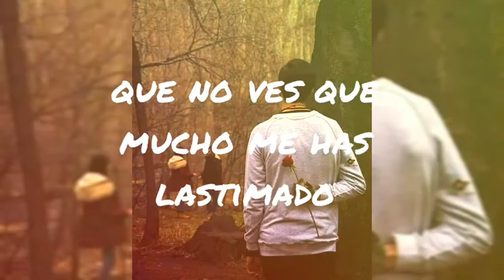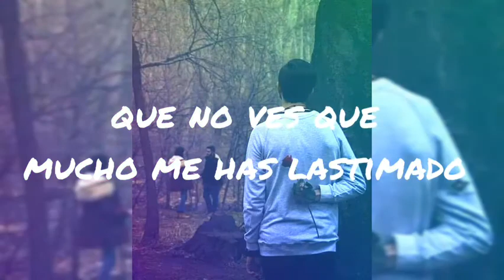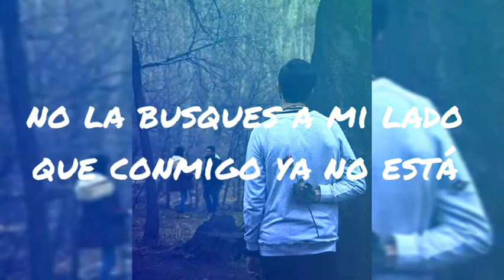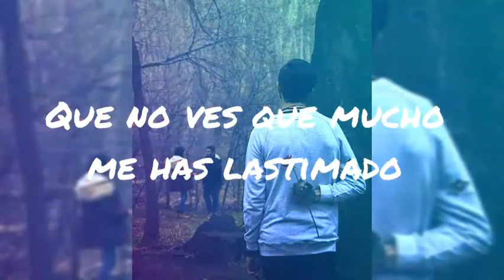EDICK - Te marchaste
los invito a escuchar este tema dedicado para aquella persona  que se marchó y nos lastimó